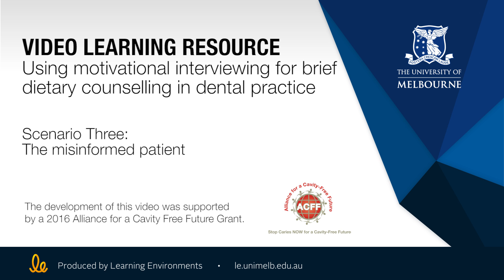Motivational Dental Interviews Scenario 3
This video covers the use of motivational interviewing for brief dietary counselling in dental practice. In this scenario we have a misinformed patient.

Copyright: Faculty of Medicine, Dentistry and Health Sciences, University of Melbourne

Funding was received from a 2016 Alliance for a Cavity Free Future Grant.

Target Audience: Dental and oral health students